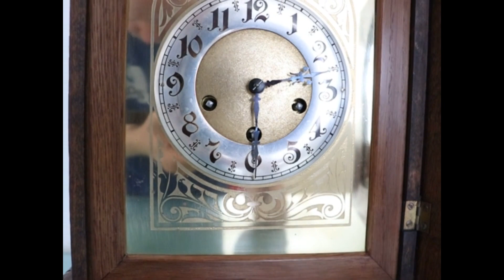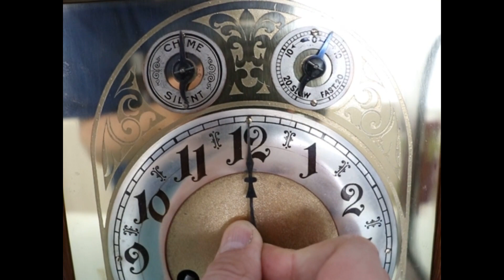Sold! Antique Mantel TOP Clock Mantel WESTMINSTER Chime 1910 RESTORED Germany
JUNGHANS Antique Mantel TOP Clock Mantel WESTMINSTER Chime 1910 RESTORED Germany